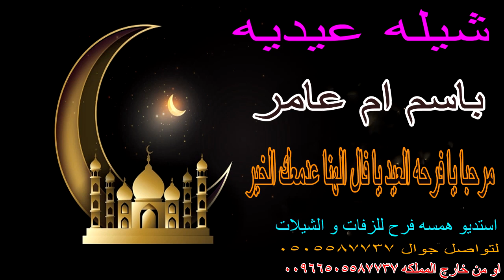شيله عيديه بمناسبه العيد باسم ام عامر 🎇🌹مرحبا يا فرحه العيد يا فال الهنا 🎇🌹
_استديو_شيلات_همسة_فرح_تنفيذ_شيلات_بالاسماء_2023_#-شيلات بالاسماء
وكتابة الكلمات الجديدة حسب الالحان المطلوبه وحسب الطلب جوال 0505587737_ اومن خارج المملكه_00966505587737 شيله عيديه بمناسبه العيد باسم ام عامر مرحبا يا فرحه العيد يا فال الهنا عدمعك الخير يا الله عسانا سال✔ فضلا اضغط زر الاشتراك  لنوصل لك جميع المقاطع الجديدة ✔